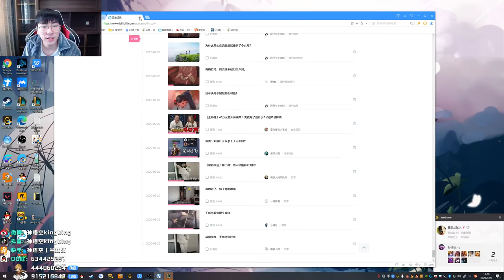【猴哥】蘭林漢悟空： 雲頂之弈（202000927P2）